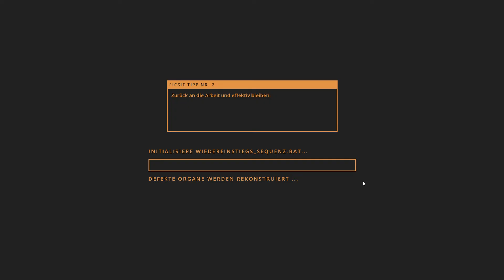Satisfactory #014 - Die Kraftwerke laufen an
Schön, dass du dir mein Video anschaust. Wir hoffen es gefällt dir!
Ich bin Nitrado Partner. Wenn du dir deinen eigenen Server holen willst, kommst du über folgenden Link direkt zu Nitrado

Als Kanalmitglied erhältst du tiefere Einblicke in den Kanal und erfährst als erster von News und co.

Du hast den Landwirtschafts-Simulator 22 oder ein DLC noch nicht? Kein Problem! Nutze gerne die folgenden Links und unterstütze mich indirekt. Du zahlst keinen Cent mehr für das Spiel oder eins der DLCs, ich bekomme einen kleinen Teil der Provision.

Viel Spaß
Euer Uwe